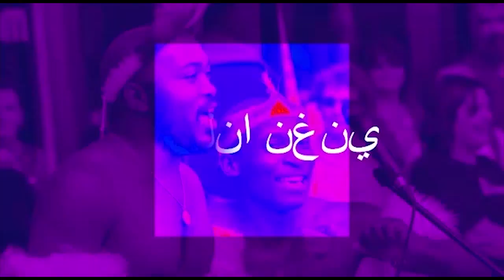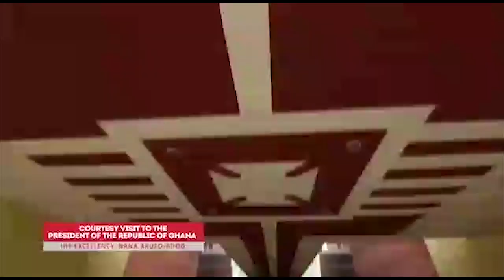Mondiacult 2022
Side Events, día 1. ÁFRICAPARALACULTURA . Miércoles 28, 15:00 - 16:00. Complejo Cultural los Pinos, Salón Ávila Camacho.